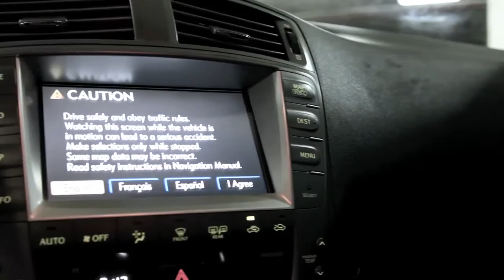Lexus - AWD is250 - Oman